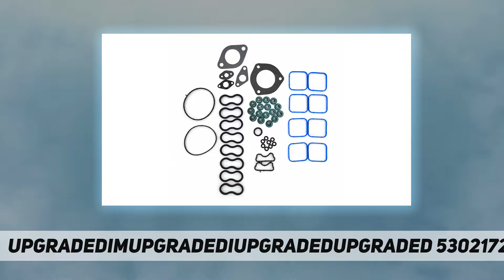Dimaier 53021726AE Set of MDS 5.7L HEMI - Short Review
Dimaier 53021726AE Set of MDS 5.7L HEMI